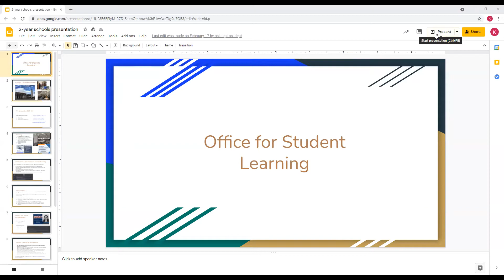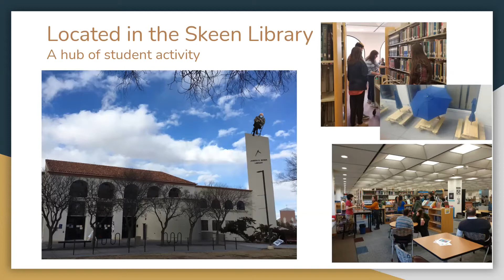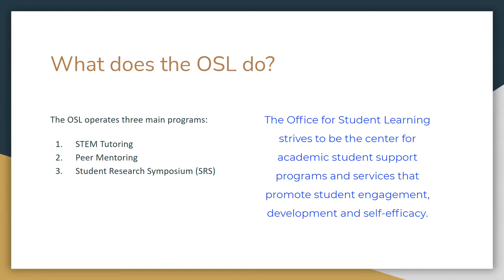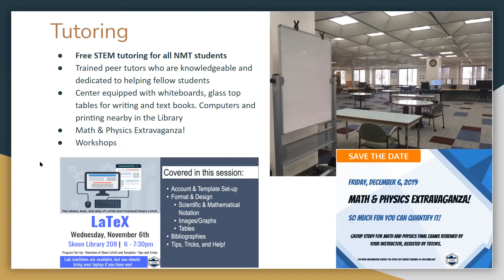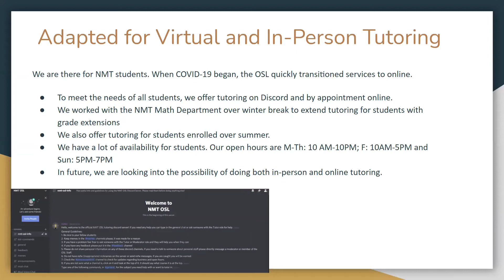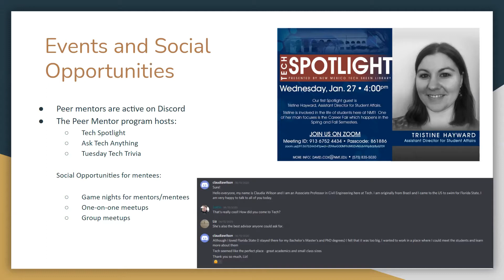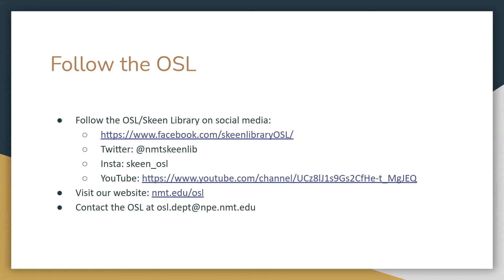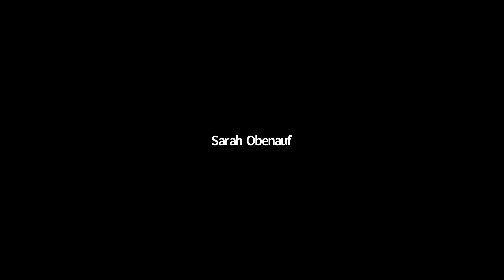Tech Spotlight with Katie Teems Norris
The OSL Peer Mentor program hosts a weekly Tech Spotlight. This is an opportunity for departments and organizations to field questions from the New Mexico Tech community. Katie Teems Norris is the Student Support Coordinator at the Office for Student Learning.